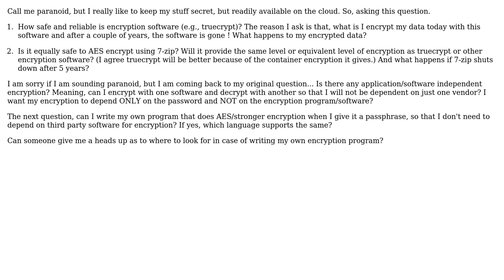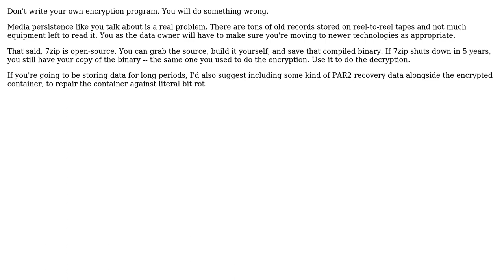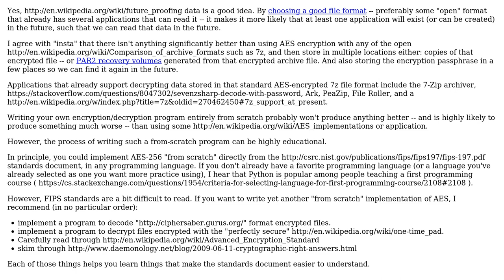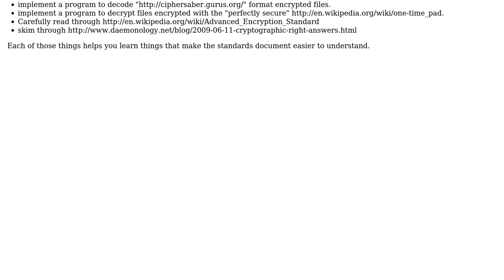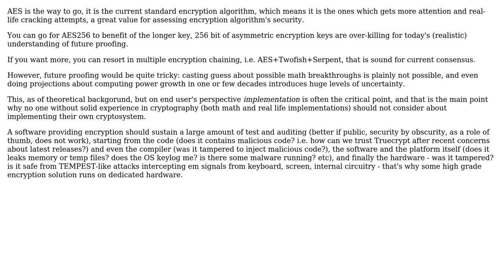Software Engineering: Paranoid Encryption (5 Solutions!!)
Software Engineering: Paranoid Encryption

With thanks & praise to God, and with thanks to the many people who have made this project possible! | Content (except music & images) licensed under CC BY-SA | Music | Images & others | With thanks to user mattnz user Lord Jaguar user Dice9 user David Cary user CodesInChaos user Bryan Boettcher user Adam Lear and the Stack Exchange Network Trademarks are property of their respective owners. You are responsible for your own actions.